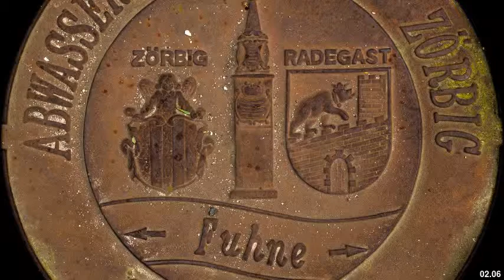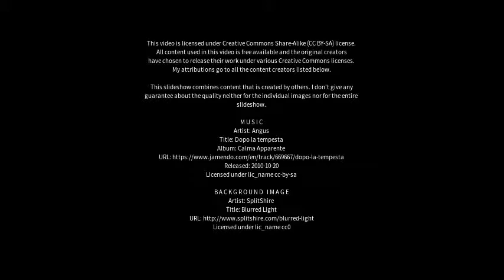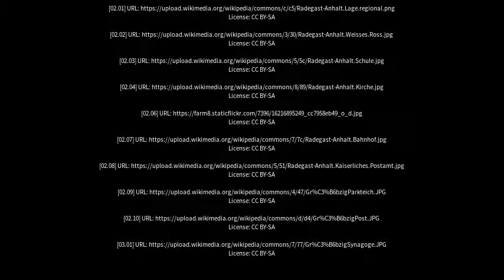Best places to visit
Best places to visit - Südliches Anhalt (Germany) Best places to visit - Slideshows from all over the world - City trips, nature pictures, etc.